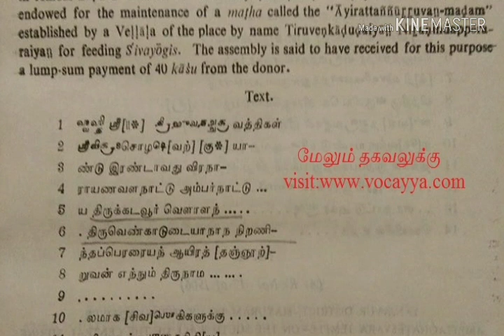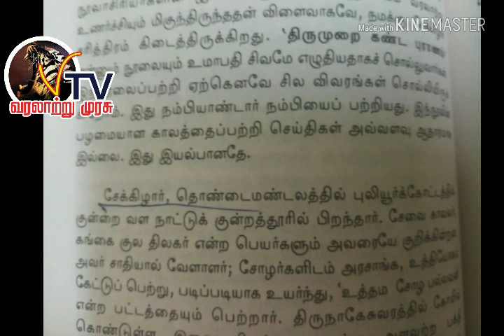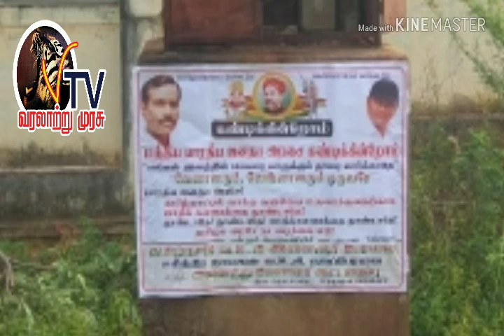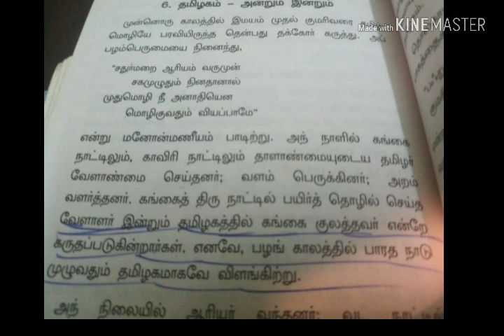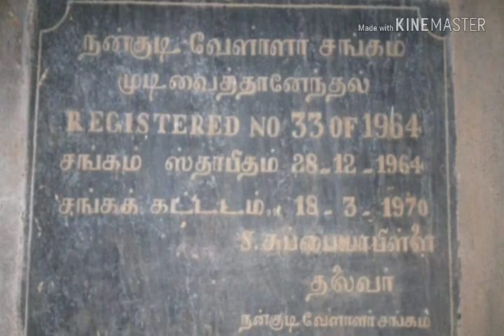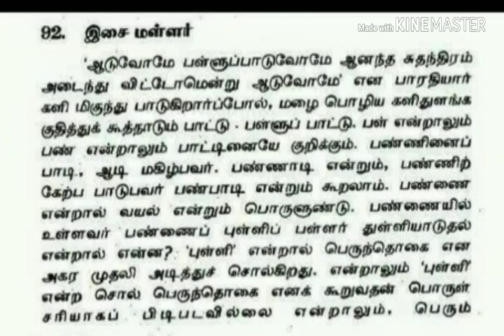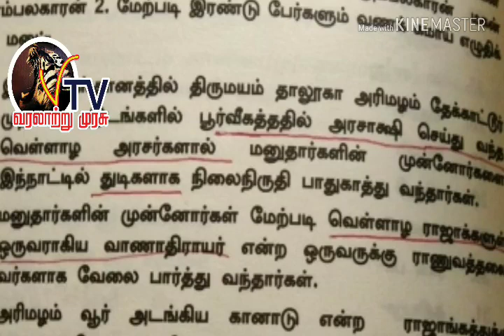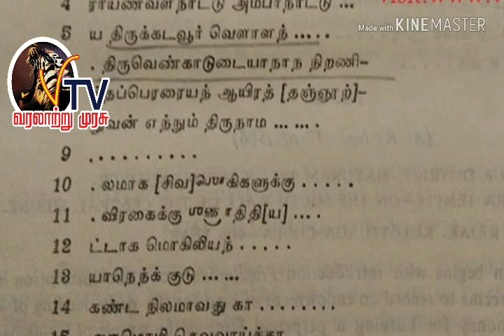பூர்வகுடி தமிழர்களின் வரலாறுகளை திருடுபவர்களுக்கு தமிழ் தேசியவாதிகளின் பதிலடி இது போன்று உண்மைகள்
பூர்வகுடி தமிழர்களின் வரலாறுகளை திருடுபவர்களுக்கு தமிழ் தேசியவாதிகளின் பதிலடி  இது போன்று  உண்மைகள் வெளிவரும் பின்தொடர்ந்து கொண்டே இருங்கள் இன்னும் பல உண்மைகளை இந்த பதிவின் மூலம் தமிழர்களின் வரலாறுகளை ஜாதி மத பேதமின்றி இந்த இடத்தில் வெளியிடப்படும் பேரினம் என்றுமே பேரினம் தான் உண்மை ஒருநாள் வெல்லும் இந்த உலகம் வேளாளர்களின் பெயர் சொல்லும் நரிக்கு பிறந்தவர்கள் பாராட்டுகிறார்கள் அந்த வாலை ஒட்ட நறுக்குவோம் தமிழ் தேசியவாதிகளாய்